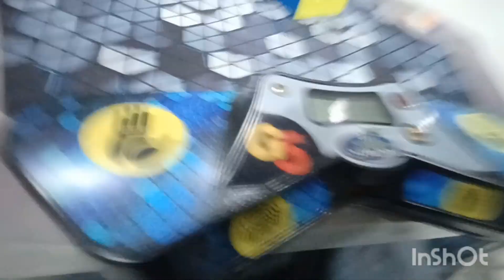21.09 PR Official OH Average (Starkvegas) (20.x without plus2)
sad PR single fail